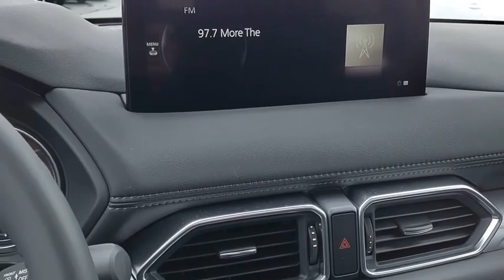2024 Mazda CX-5 LN12952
2024 Mazda CX-5 2.5 S Preferred Package